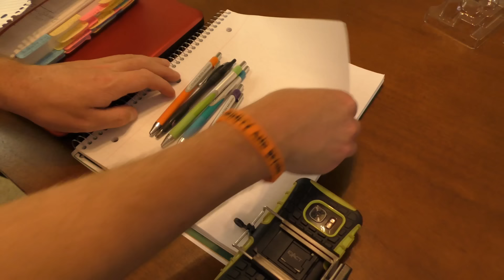Game Master's Little Pink Box! THE MOVIE!!!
Game Master's Little Pink Box! Tracking Dad's Stolen Card & Finding GM's Little Pink Box, Opening the locked box, and using the hidden key to unlock Hello Neighbor's House!

Game Master's Little Pink Box The Movie! Today with the help of dad, Trinity and Madison search for Game Master in hopes to find him and get dad's stolen car back! They follow the tracking device around the neighborhood and finally spy game master in a parking lot. The car was empty with game master no where to be found until we catch him getting out of the trunk of the car and leaving us a gm little pink lock box before taking off! He drove right past a cop, unnoticed! Today we decided to find out what is in the little pink mystery locked box that we got from Game Master. Last time we tried all kinds of secret keys that we had but nothing worked. Today, Trinity and Madison tried a hammer, throwing it against a wall and even tossing it off the giant waterfall. Inside, we found a secret mystery key!  Today we finally tried out the key that we found inside the Game Masters little pink box. We busted open the pink box and found a key inside that we think goes to Hello Neighbors house! Sure enough, the key worked and we opened the door to Hello Neighbors apartment. We left Hello Neighbor a note but never found him inside!